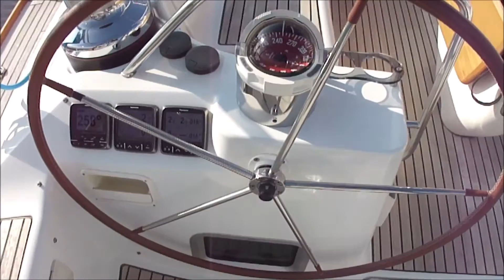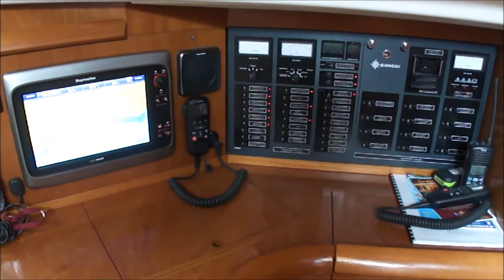Jeanneau Sun Odyssey 54DS (2005) SOLD-VENDIDO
Jeanneau Sun Odyssey 54DS For Sale. Immaculate condition. No Charter. Full Equip.
Jeanneau Sun Odyssey 54DS En Venta. Perfecto estado. Nunca Alquilado. Full Equip.